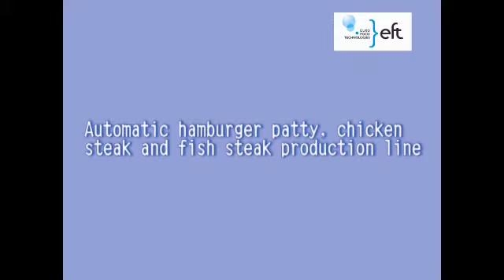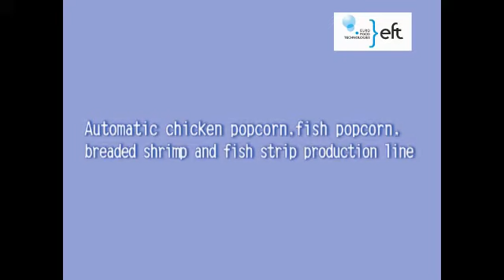Разновидности формовки,панировки,в частности,для McDonald's, KFC